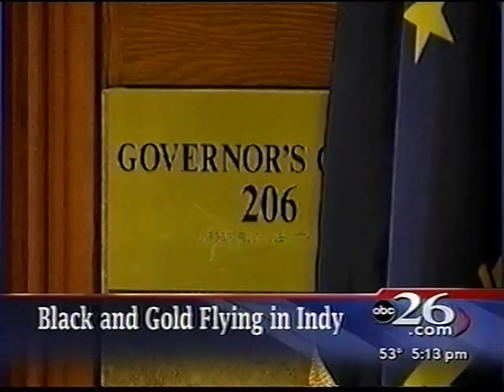2/16/2010 Saints Flag at Indiana Gov.'s Mansion plus interview with ex-Saints Returner John Gilliam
Here from 2/16/2010 over WGNO-TV are two brief stories:  1)A Saints Flag flying over the Indiana Governor's Mansion as part of a bet as it related to the Saints beating the Colts in SB44 then 2)An interview with original Saints return man John Gilliam